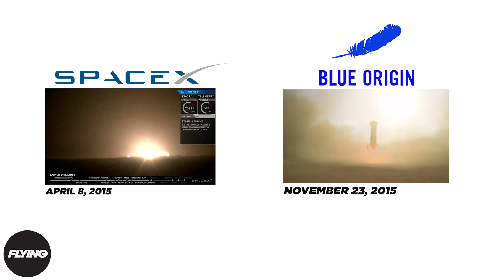Flying Explained: Why Doesn't NASA Reuse Its Rockets?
With private space companies like SpaceX and Blue Origin reusing rocket boosters, some wonder why the method isn't standard for all space launches. Join FLYING Explained to learn why NASA doesn't reuse its rockets.